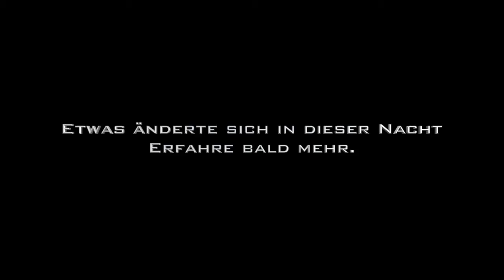SHIZAA BAG | TRANSPORT your HOOKAH | TRAILER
💥💥 ShiZaa Bag Trailer 💥💥

Nach monatiger Planung und mehreren Treffen haben wir von shizaabag in dieser Nacht einen Deal gemacht!

Doch war die Übergabe erfolgreich ?
Erfahre sehr bald mehr ! 💨💨

Schon bald erhältlich im
Smoke Trade Shisha Shop